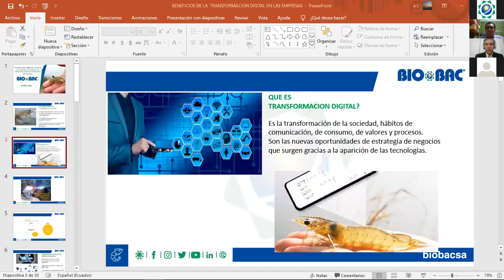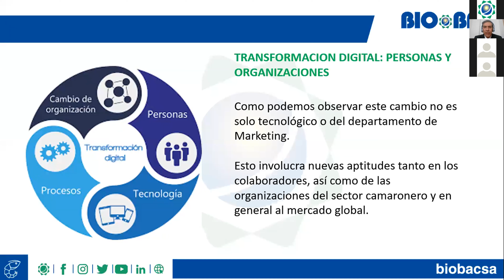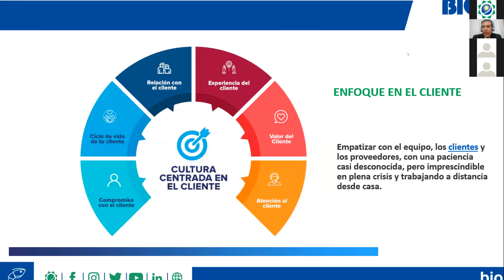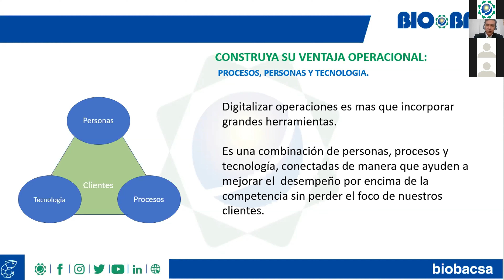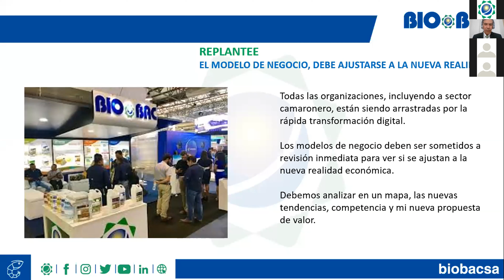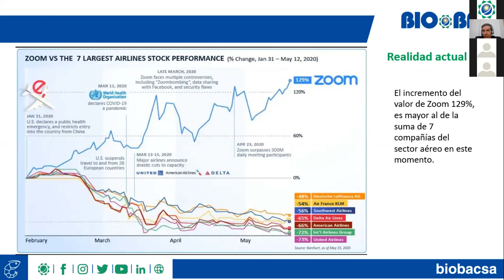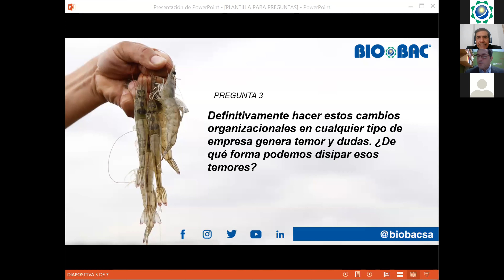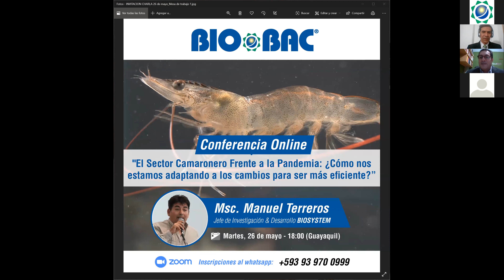WEBINAR BIOBAC Transformación digital por COVID-19 (Msc. Andrés Castro)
“Transformación digital por COVID-19 y su impacto en la relación del cliente y las empresas en el sector camaronero”

Msc. Andrés Castro

19 de Mayo